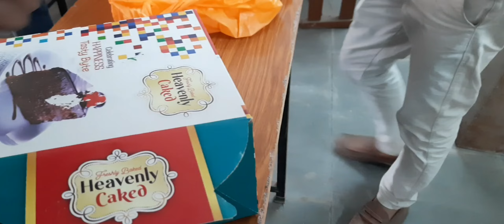Birthday vlog in mce Motihari